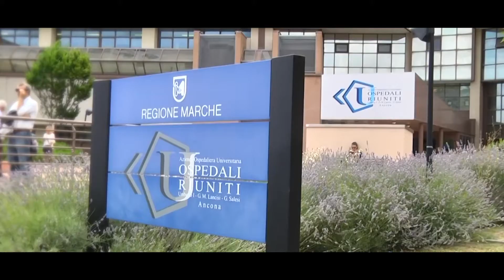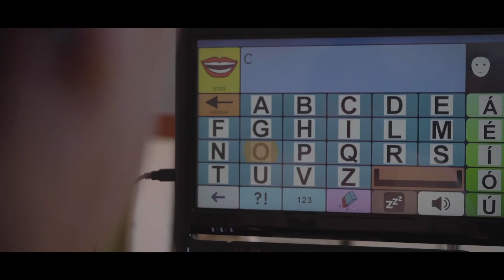CENTRO CLINICO NeMO ANCONA: IL PRIMO MATTONE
Ad Ancona si è simbolicamente posto il primo mattone della settima sede dei Centri Clinici NeMO, voluto per rispondere alla complessità dei bisogni di cura di chi vive con una malattia neuromuscolare. NeMO Ancona diventerà il riferimento per bambini e adulti marchigiani e dei territori limitrofi.